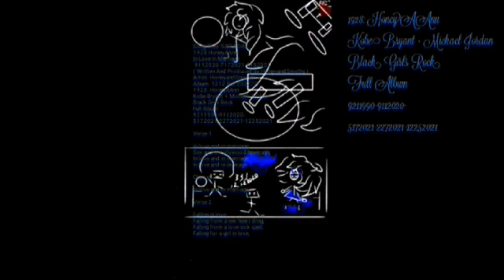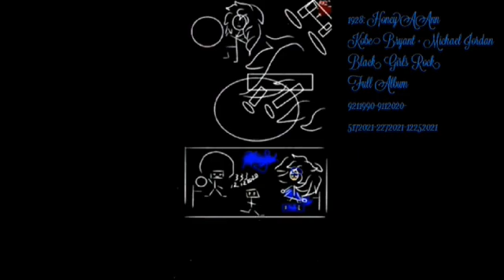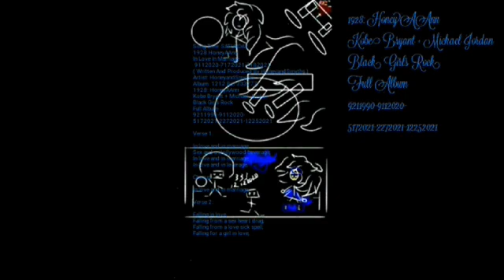1928HoneyAAnn:P210-213KobeBryant+MichaelJordanBlackGirlsRock9112020-7202021-7212021HoneyandSmyths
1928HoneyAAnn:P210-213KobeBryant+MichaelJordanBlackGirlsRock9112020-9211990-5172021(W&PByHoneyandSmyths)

( FULL ALBUM PARTS 210-213 )

JUNE 1, 2021 - JUNE 2, 2021 - JUNE 3, 2021

1928: HONEYAANN
KOBE BRYANT + MICHAEL JORDAN
BLACK GIRLS ROCK
( WRITTEN AND PRODUCED HONEYANDSMYTHS )

Artist: HoneyandSmyths
Album: 1212 Bet 333777:
1928: HoneyAAnn
Black Girls Rock
Full Album
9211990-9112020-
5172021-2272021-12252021